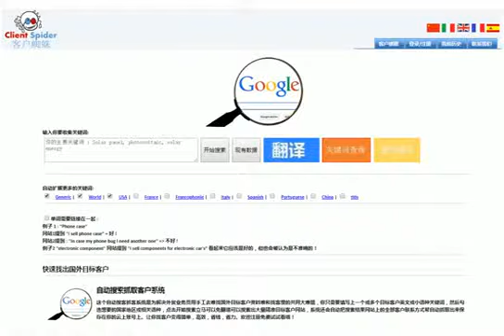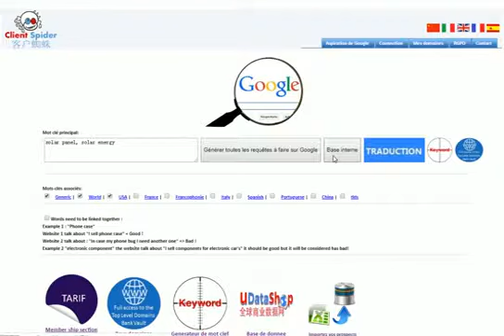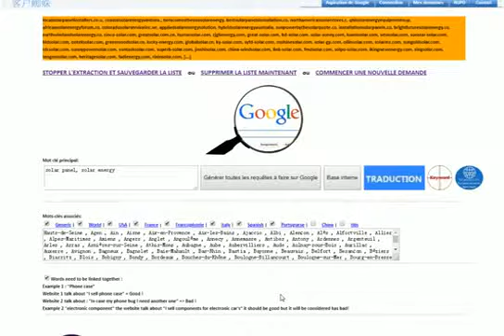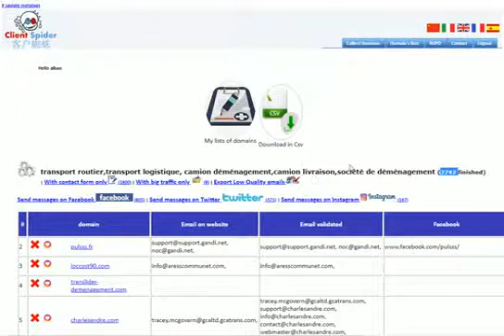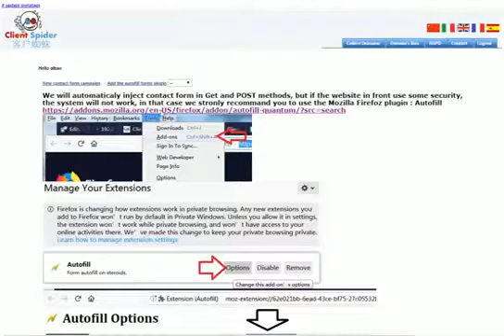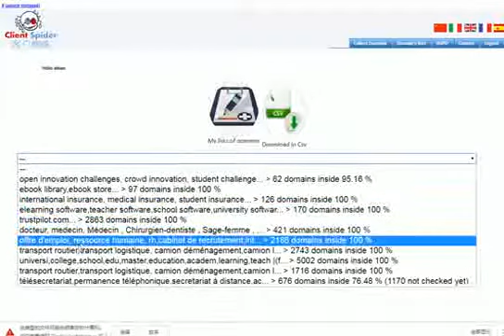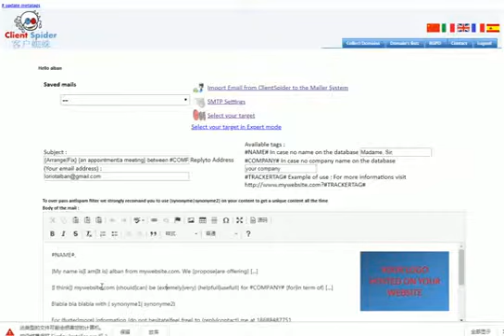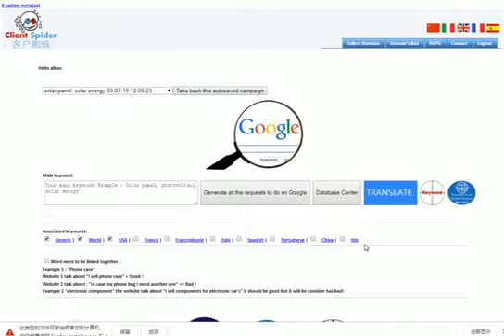Connaitre tous les acteurs de n importe quel secteur d'activite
Bienvenue sur Client spider. Donc là c'est la version chinoise.
Donc vous allez sauter pour la version française pour la nation française. Donc klein spyder est un outil qui permet d'aspirer les bases né. En ligne et des bases. Mais frêche je dis ça. Parce que ça fait des années que travaillant dans le blizzard. Et besogneux ring et la plupart des débats ce qu'on peut trouver. En ligne sont des bastions à l'est sont gentils ans ans ans même temps des bases. Et ils ont un taux de bans énorme. Et l'inflation sont complètement erronées. En fait en grande partie rhône est. Donc plein de spider sa philosophie. Et ils se basent dire récupère des informations sur ces bases. Mais chaque information il reprend le nom de domaine la lentille fiancée annoncé les noms domaine essart vérifie sari aspire sarah reprend toutes les informations à jour. Et ça vérifie que que les les emails saumon sont bons existe toujours s'avérer sarr vérifie toutes les informations à chaque fois donc. C'est fait pour avoir des bases mené frêche qui fonctionne n'ont pas dévié base qui date de mathusalem est qui qui ont un taux de redevance. Et l'or mais qui au final nous vous envoyons les black list les black keys de l'espagne. Donc en plus le l'autre avantage est que ce n'est pas uniquement basée sur les emails ses bases. Et vérifie mais ça permet. Aussi de de contacter les les facebook. Et twitter les instagram même les formulaires de contact ça remplit automatiquement tous les formulaires de contact des sites internet pour les combattez les. En europe on a très peur du hcp dire tout le monde parle du gpd gpd ont raté leur gpd vous interdit de contacter les particuliers sans leur autorisation. Mais vous avez toujours le droit. En tant que professionnel de contacter des professionnels qui sombre sur votre cible pour la proposer de nouveaux services vous avez toujours le droit de faire ça. Et heureusement et quand bien même vous de vous aurez quand même peur de natation. Et mais ont tout le monde me dit que. C'est dangereux d'envoyer des emails. Et bien l'envoyer par e-mail. C'est pas la main s'ils voulaient pas envoyer des mails envoyés par e-mail. Et reste sur facebook sur twitter reste toujours les foires me contacter ou instagram voir toujours plein de façons de contacter les gens sans passer par lui même. Si vous flippez vraiment parler de lui même même. Si on arrêtait vous avez tout à fait le droit l'embryon email notch ma voici l'outil. En fait là on va jeu lancé. Par exemple panneaux solaires sur la manoeuvre lui taper. En anglais on je pourrais tout à fait le taper. En français et sélectionnez france. Et francophonie je commence aux anglais sur la parole sur leur énergie au sud mettra une virgule. Et comme ce poème est une série de mots clés. Donc là on va chercher. Par exemple dans la base interne tous seront là sur sur ses domaines d'activité sont même. En fait c'est pas une seule erreur. Alors sa recherche donc comme je disais ça se base sur le nom de domaine ca on a vu lui sent une puissance énorme. Donc un but sans un site dans la base traitant de panneaux solaires bon je veux tout ce qui est générique shop. C'est la boutique online baysa ses rangs du générique je voudrais tout ce qui est tout se trouve. En france tous tu trouves dans la francophonie. Donc la frite et en italie tous les pays francophones tout tout ce qui est portuguais la chine sun aux terrasses ne travaille pas. En vacances et ça ne m'intéresse pas. Alors là les mots les mots strictes ces fonctionnaires fois il faut que la prévision. En français c'est bon sur la panne sur jiwa comme assez stricte. Si on voit sur leurs quelque chose. Et s'amusent pas l'oeuvre salle espagnole. C'est pour les habitations ça correspond pas il faut vraiment que ce. Soit collé son la panne on l'a collé sur la ligne j cole. Et quand on parle de son rail de l'énergie. En général c'est ça. Mais bon on sait pas dans quelle france a pour sa part est tombée. Donc par exemple on y va à fond de caisse si. C'est si on disait cds téléphone crise on dit ah ah. C'est leur fond de caisse avec ça correspond bien à part contre une caisse mike froman la chute d'août sans finir ça inc s my phone qu'est ce qu'il faut. Non trouve bien les deux mots. Mais sont pas collés ça correspond pas. Donc donc il faut bien faire attention à ça. Par contre d'autres d'autres cas comme bien commode pour les jo nichols ça ça qu il faut pas coché parce que. C'est une femme si l'insigne un vendeur qui vend des composants pour la pro b pour des cadres sur les tricks ça correspond. Mais le moule son bac au les dons qu'ils vont faire. Mais maintenant ça va bonjour voila roquettes. Donc là ça va. D'abord généré toutes les requêtes a lancé sur google ça prend sur la panne heures les hauts-de-seine sur le panneau agen savons